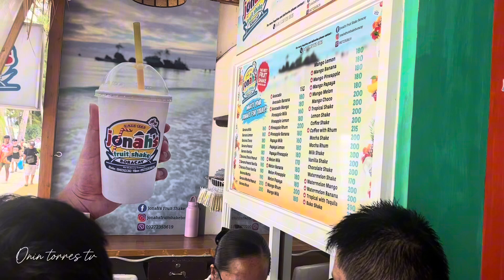BAD WEATHER SA BORACAY | PINAKA MASARAP NA FRUITSHAKE SA BORACAY